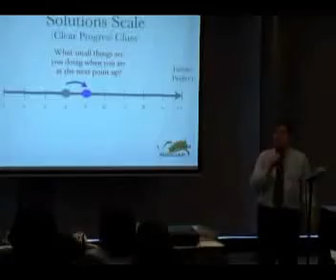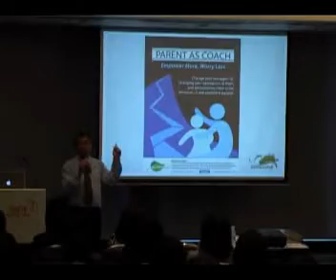EF2012 - Coaching Confident and Resilient Teens (Part 4)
Children have tremendous resources to support their own growth and development.  Too often, these resources are suppressed through neglect or inattention.   Parents can play an influential role in unlocking these potential for their children by becoming a solution-focused coach to them.  Not just any coach -- but one who is disciplined to focus on the child's strengths and abilities.  This seminar helps parents to explore ways to be that kind of strength-based coach, and hence, help their children gain insights on their own ability to cope with the challenges of their own growth and development.

Mr Edwin Choy is a certified Solution Focused Therapist and Coach.  He is also an approved Solution Focused Brief Therapy supervisor with the Canadian Council of Professional Certification (CCPC).

In 1999, Edwin co-founded Centre for Fathering to inspire dads to be more involved with their children.  The centre won the Outstanding New Initiative award given by the National Volunteer Centre.

Married for 25 years and a father of 4 children from 13 -- 22 years old, Edwin's work involves preparing couples for marriage, giving talks and conducting workshops on marriage enrichment, parenting, fathering and work-life balance.  He also pioneered designing outdoor adventure camps for father-child bonding, and the adventure premarital preparation programme. He has appeared numerous times on radio and conferences to speak on fathering and parenting issues in Singapore.